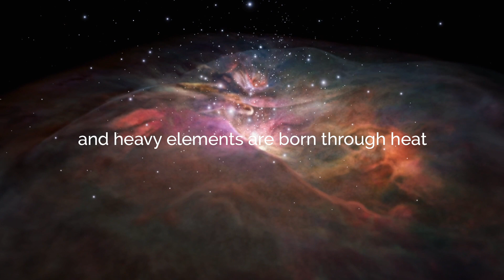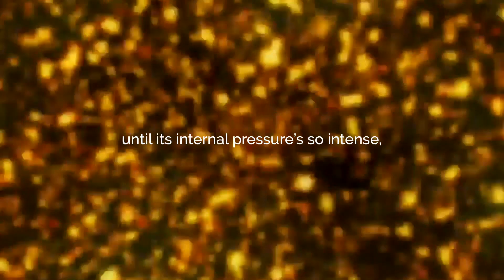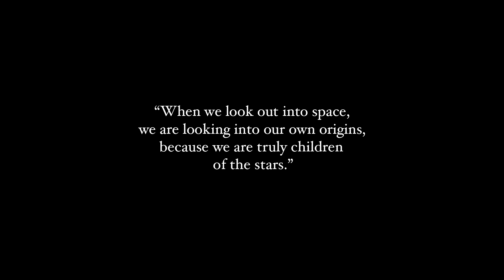Hydrogen to Helium - Why You're Here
The most basic ingredients in the universe responsible for everything and everyone.

Hydrogen to helium,
the process that lit the sun.
The most basic ingredients in the universe,
responsible for everything and everyone.

Everything and everyone
there ever was or will be.
An interstellar cloud of gas and dust collapses,
and heavy elements are born from heat and gravity.

Look all around you, take note of all that you see,
aware of the fact, that this is how it all came to be.
Even you, your parents and theirs, friends and then some,
are all the result of
hydrogen to helium.

This fusion of atoms kick-started the sun
but not just ours.
It’s, in fact, how every star in the universe
initially gets its power.

You see, if an interstellar cloud is big enough,
EIGHTY times Jupiter’s mass,
It’ll coalesce until it’s internal pressure’s so intense,
the nuclear force keeping atoms apart is surpassed.

And just like that, a star is given life.
The energy generated will wage war on gravity’s squeeze deep into time.
Millions to billions of years of stellar existence will be the outcome,
fusing hydrogen into helium.

But that’s not all that fusion will end in,
the sun will eventually produce carbon, nitrogen, and oxygen.
For heavier elements, though, much more mass is required,
it’ll take a star ten times that of the sun
to produce elements such as sodium, magnesium, and iron.

What about every other element on the periodic table?
There’s even atoms heavier than iron in you.
Well their origin lies in what happens next,
a star’s got A LOT more to do.

We stopped at iron for good reason
because it is fusion’s extent.
For unlike prior elements,
it doesn’t supply energy, but spends it.

Iron saps the star of its nuclear integrity and gravity wins the battle
the star caves.
It collapses in the most violent event imaginable,
a supernova explosion accompanied by a shockwave.

Pressure and heat reach their highest highs,
this is when heavier elements are synthesized.
Everything from zinc, krypton, and strontium,
all began with hydrogen to helium.

We produce and share quality content for the purpose of educating and inspiring our viewers with science.